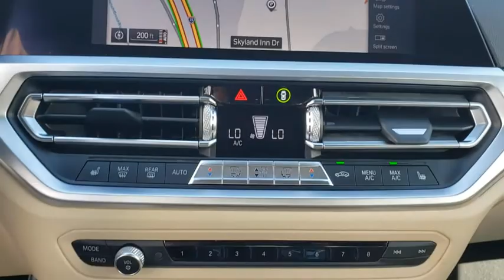2019 BMW 3 Series Fletcher, Hendersonville, Waynesville, Marion, Asheville, NC D8302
Alpine White Used 2019 BMW 3 Series available in Asheville, North Carolina at BMW of Asheville. Servicing the Fletcher, Hendersonville, Waynesville, Marion, NC area.
2019 BMW 3 Series 330i xDrive - Stock#: D8302 - VIN#: WBA5R7C50KFH28302

BMW Certified, CARFAX 1-Owner, GREAT MILES 17,495! FUEL EFFICIENT 34 MPG Hwy/25 MPG City! Moonroof, Rear Air, Back-Up Camera, All Wheel Drive, Aluminum Wheels, Turbo Charged.WHY BUY FROM USAt our new and used car dealership in North Carolina, you will find a staff that is committed to providing you with excellent customer service and a friendly atmosphere. Whether you need car parts, affordable auto service, or vehicle financing, we're the right dealership to help you achieve your needs.BUY WITH CONFIDENCEAdditional plans are available to extend coverage, if desired, Every vehicle is thoroughly inspected and reconditioned by BMW-Certified technicians, 1-Year/Unlimited Miles plus balance of original new vehicle limited warranty (4-Year/50,000-miles), Roadside Assistance includes jump starts, tire changes, lock out service, and fuel/fluid delivery, 24/7 Roadside Assistance (even if someone else is driving your vehicle), Trip interruption benefits are included, Service loaner and/or alternate transport are included for the duration of your protection planFuel economy calculations based on original manufacturer data for trim engine configuration.